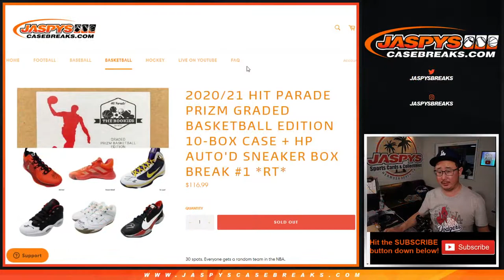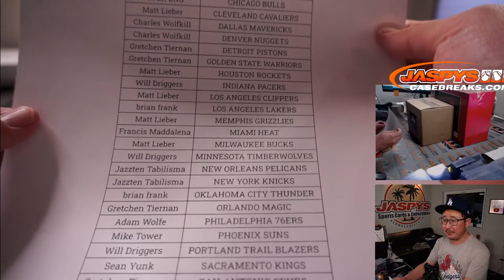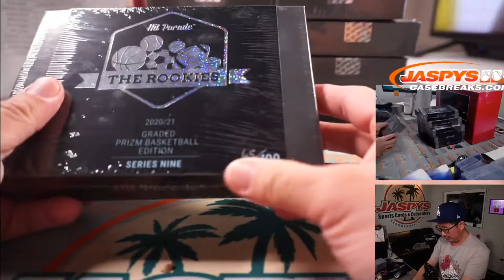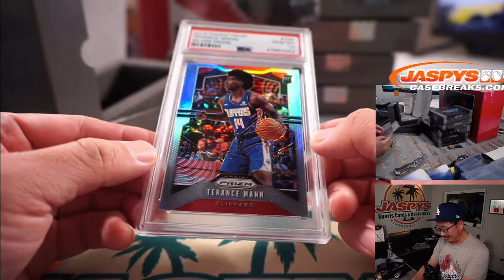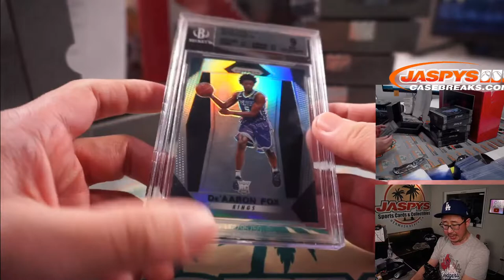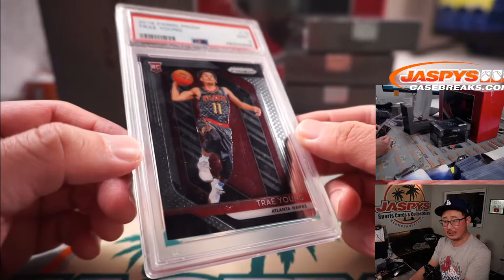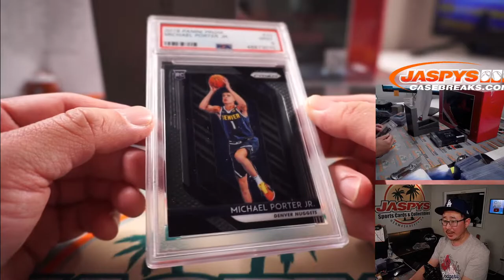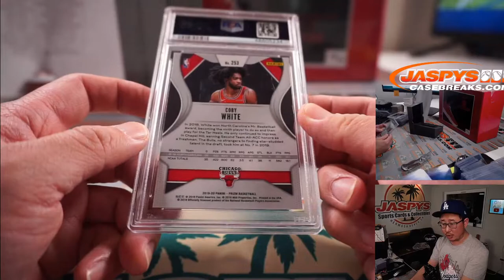Th, 05.27.21 // 2020/21 HIT PARADE PRIZM GRADED BASKETBALL 10-BOX + HP AUTO'D SNEAKER BREAK #1 *RT*